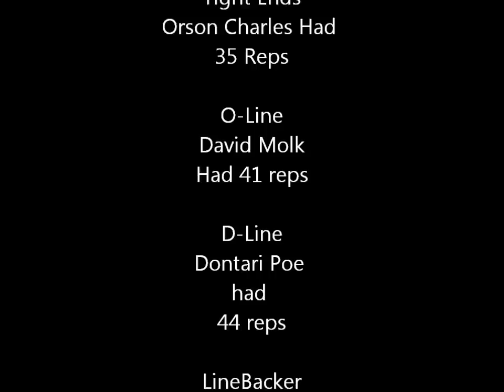Nfl Combine Training- Bench Press Rep Max- Wbff World Champ Micah LaCerte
Love watching athletes push themselves to the limits, I train very much this way and love seeing where I compare with many of the guys getting ready to kick butt in the Nfl.  Im not a football player but I am an athlete and seeing others go all out is what pushes me to be more.  I repped out 31 at 225's lbs, with a spotter there and people around pumping me up I maybe get 33-35 reps.